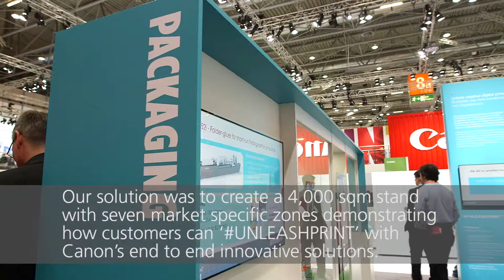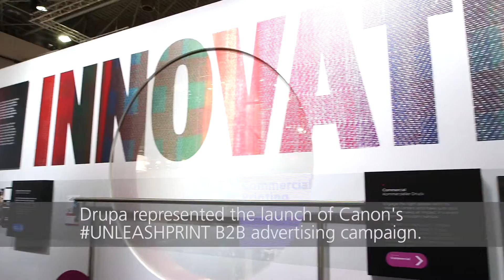Canon - Drupa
We UNLEASHPRINT at DRUPA 2016, the world's largest Professional Print Fair, for Canon Europe.